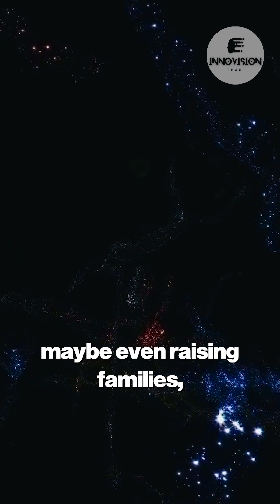Voyager Has Reached a Place No Human Object Ever Has… and It’s Still Sending Data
Voyager has officially crossed into uncharted territory—interstellar space. Launched in 1977, it's now the most distant human-made object, still transmitting groundbreaking data from beyond the solar system. Discover how this 47-year-old spacecraft continues to rewrite space history.